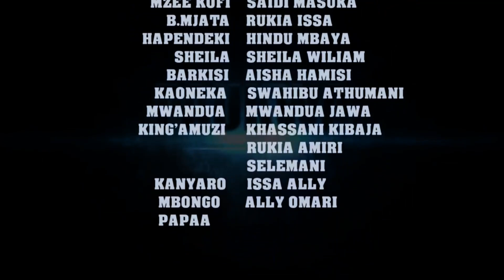Paukwa Episode 22 - Maulidi Pembe, Hamisi Korongo, Abdallah Mkumbila, Seseme (Official Bongo Movie)